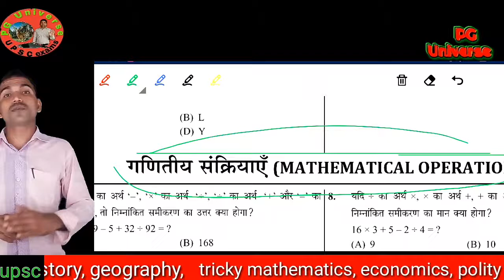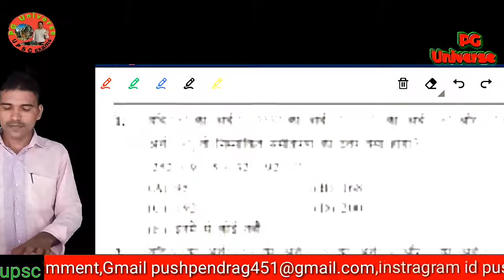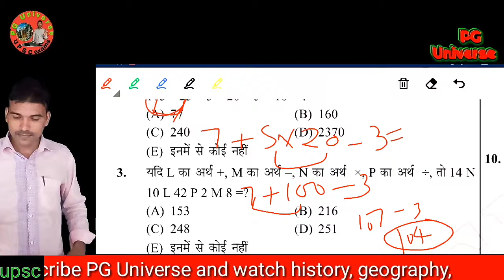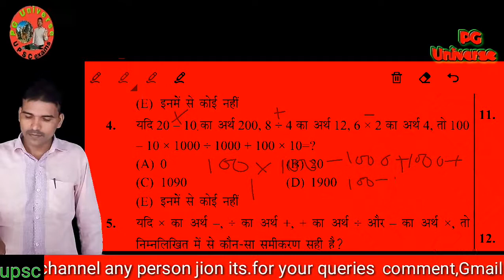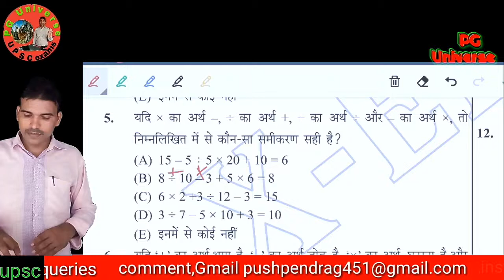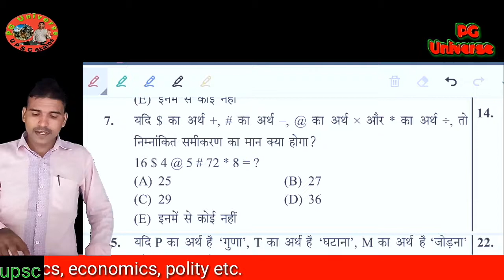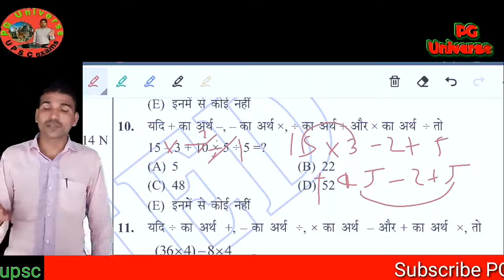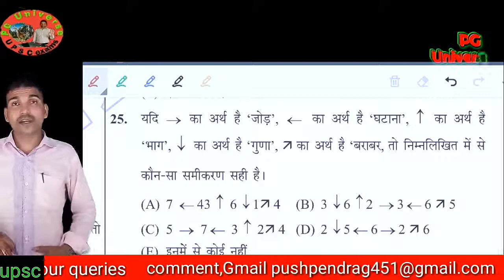ganitiya sankriya reasoning|ganitiya tarkshakti reasoning|ganitiya snkriyan tricks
about me

   everyday

about video